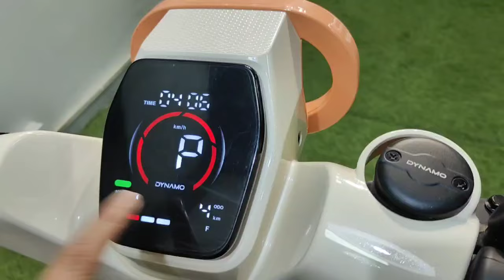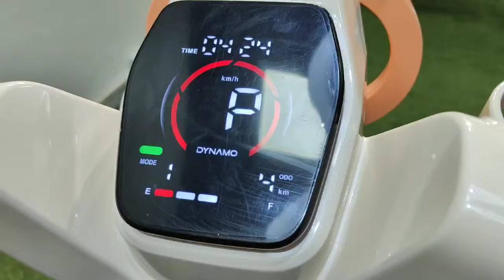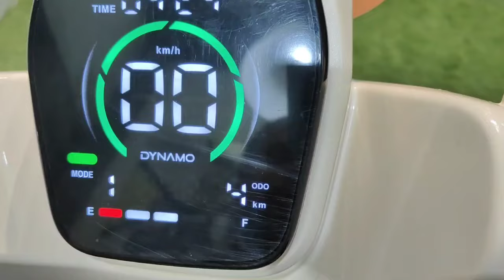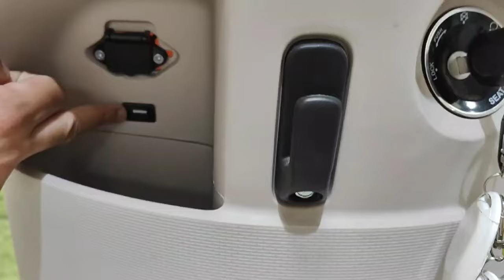⚡New Electric Scooter Model ! | First Look & Features Review!.. Dynamo LIMA.. स्टाइलिश और दमदार..!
EV_Lovers brings to you a detailed review of new Model Launch of Dynamo Electric Scooter - LIMA

Available in both Lead Acid & Lithium Battery options..

Available in Stock at: DSM Enterprises, Khasra No. 4, Old Haibatpur, Taj Highway, Opposite Gaur City - 2, Greater Noida West, Gautam Buddha Nagar, Uttar Pradesh, 201318

Our Experts will guide you & help you to buy the right Electric Vehicle as per your requirement..!! Exceptional After Sales Service also available, which is evident from our 2000+ Customers